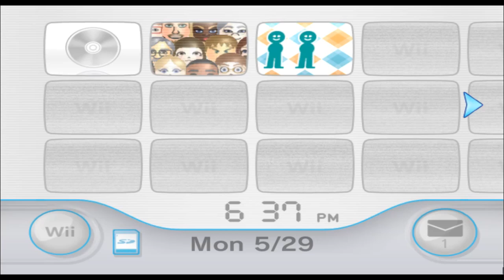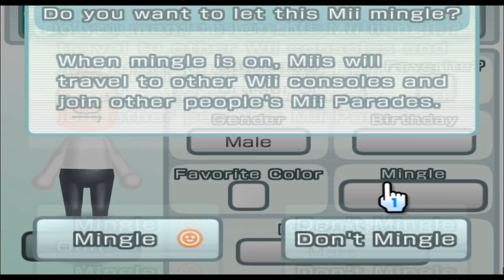Bruiser Sr. - Mr. Bean - Mii 932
hes here

(suggested by Cyberman 18)

932/10100

Plaza: 99

Parade: 831